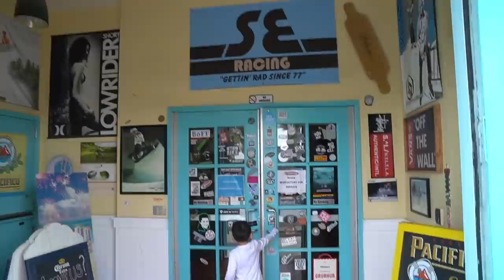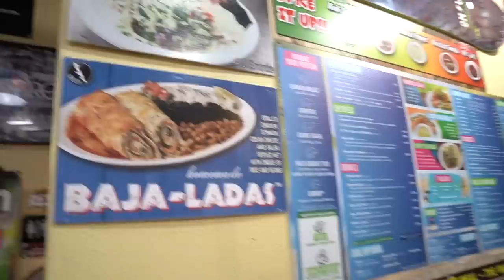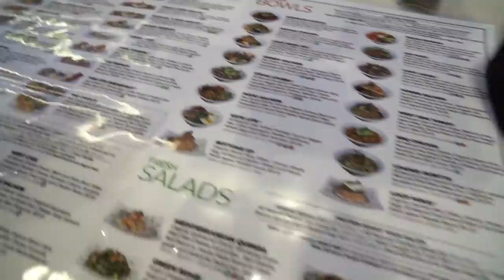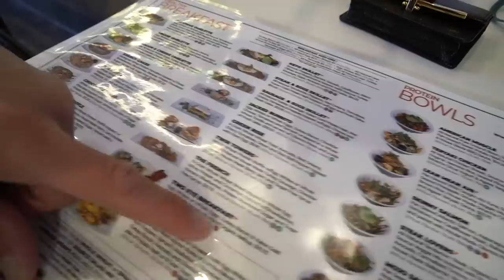This Makes Me So Happy!